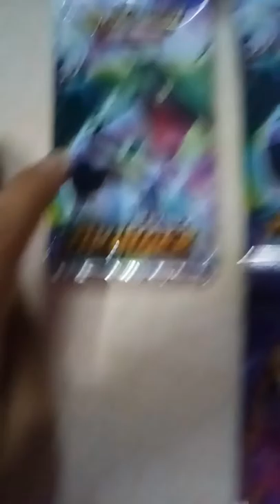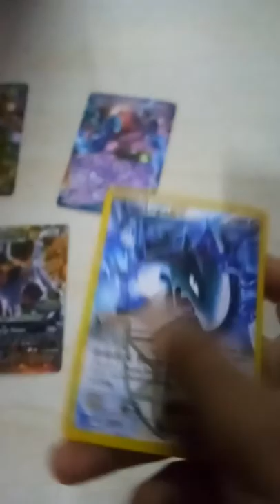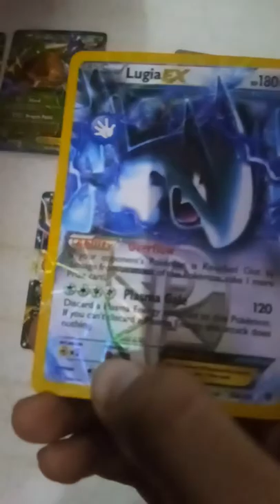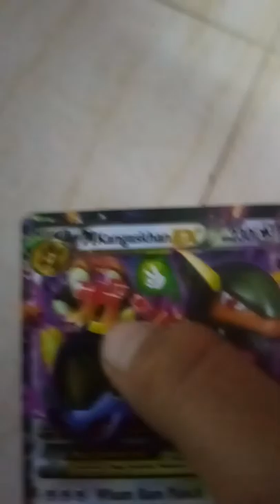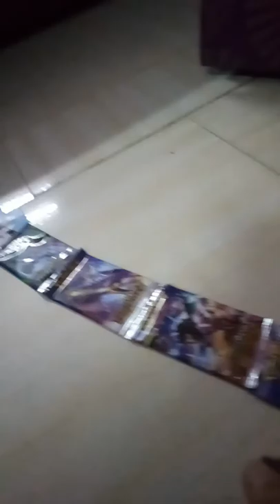Pokemon Sun and moon lost thunder cards part 1